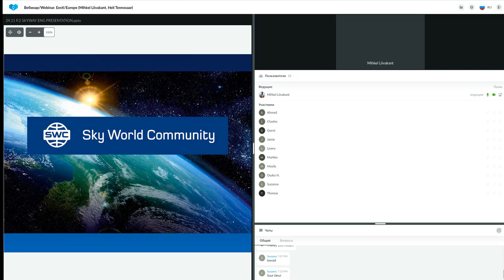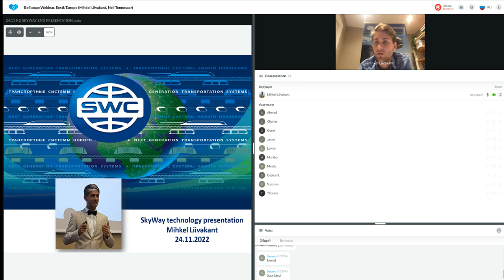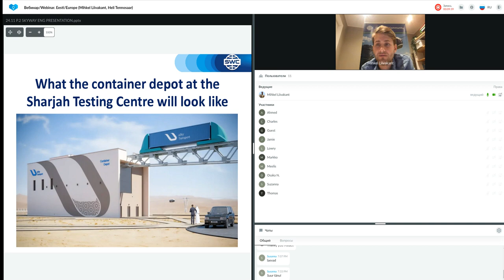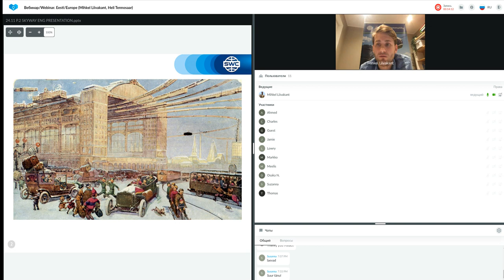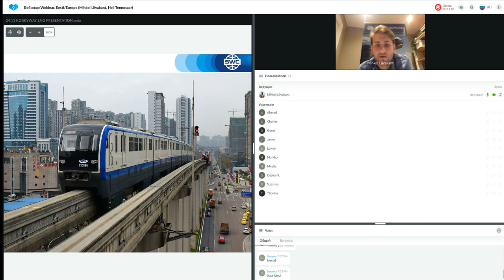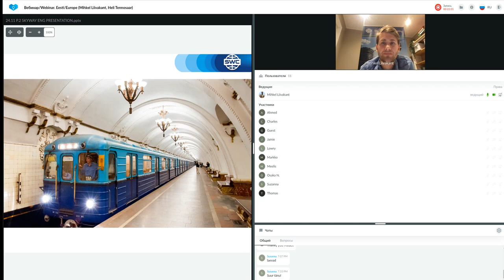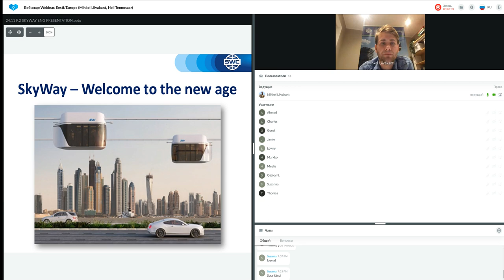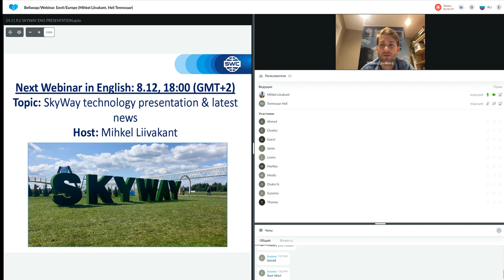Presentation of the technology dated 24.11.2022. Speaker: Mihkel Liivakant